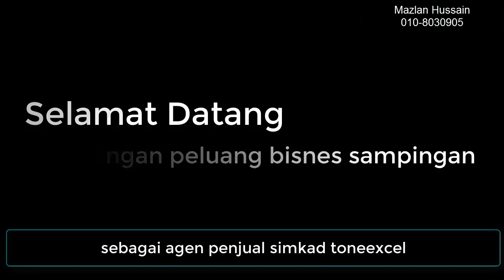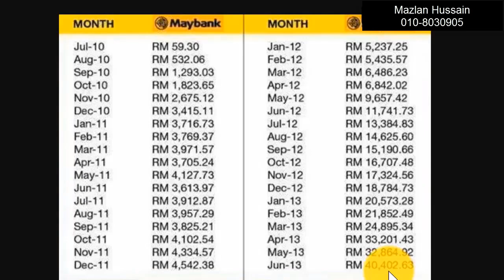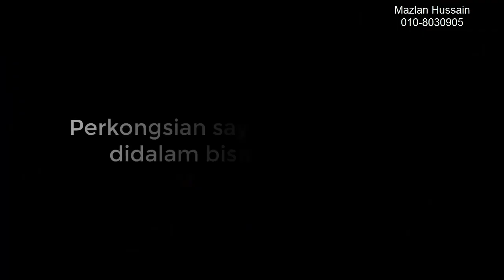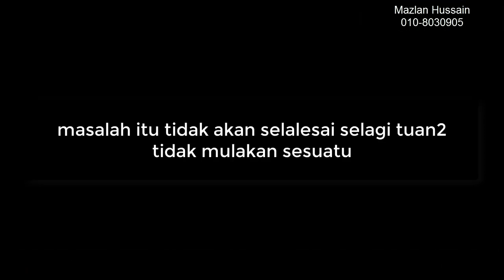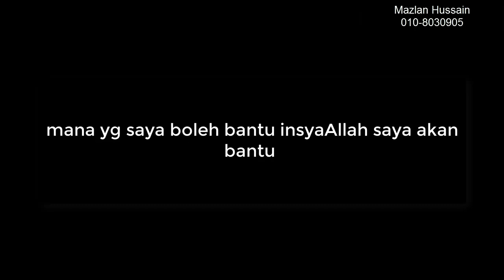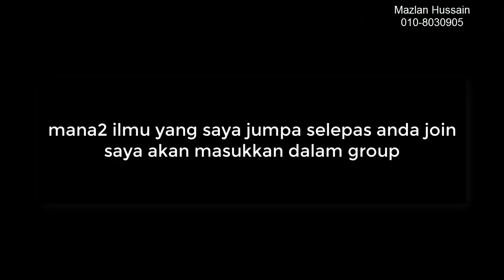Siri Jana Pendapatan Pasif - Testimoni Pendapatan Lebih RM200K Mazelan Abas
Bina Pendapatan Pasif dan Pencen Awal - Perkongsian Testimoni Pendapatan Lebih RM200K sebulan oleh Mazelan Abas. Sertai bisnes ToneWOW Excel sekarang. Klik untuk mendaftar